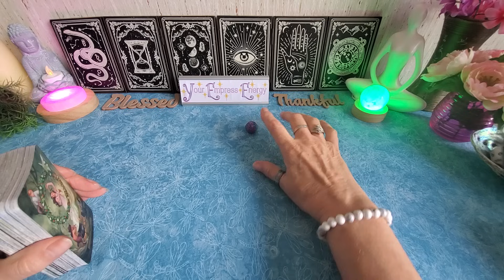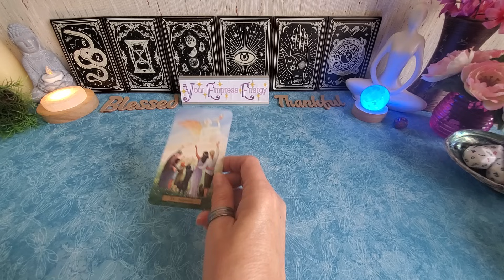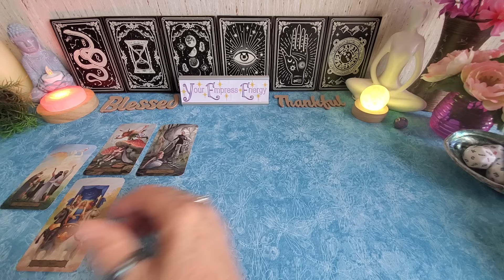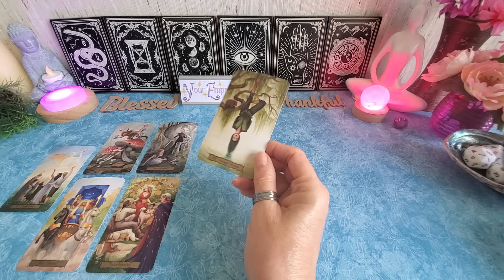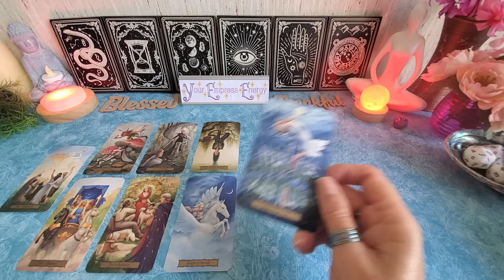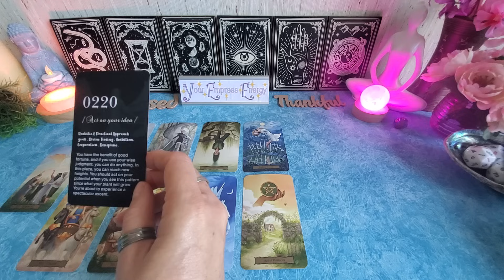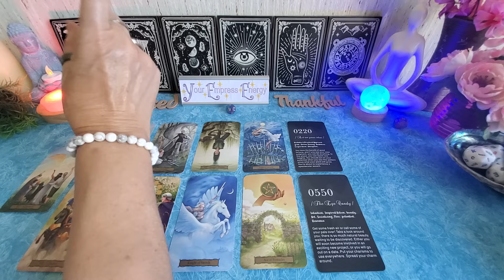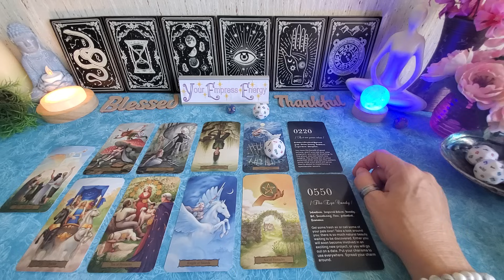LIBRA ♎️ HANG TIGHT! Judgement IS DECIDED! LOOKS GREAT! 0220 9550